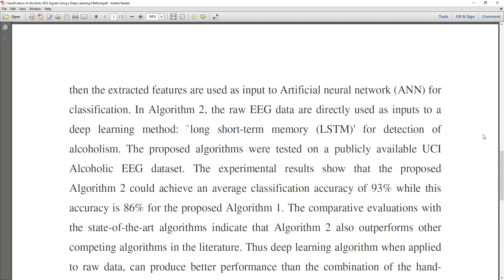Classification of Alcoholic EEG Signals Using a Deep Learning Method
* Complete Source Code
 * Complete Documentation
 * Complete Presentation Slides
 * Flow Diagram
 * Database File
 * Screenshots
 * Execution Procedure
 * Readme File
 * Video Tutorials
 * Supporting Softwares

Support Specialization
 * 24/7 Support
 * Ticketing System
 * Voice Conference
 * Video On Demand
 * Remote Connectivity
 * Document Customization

College Projects
Student FinalYearProjects